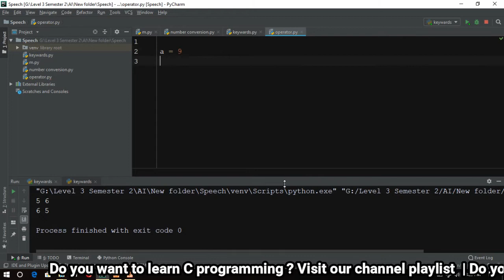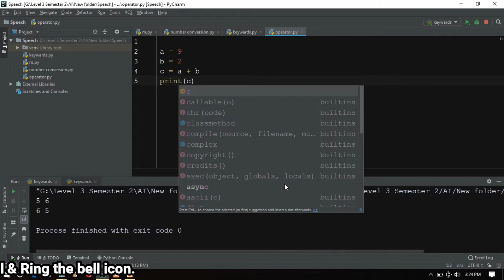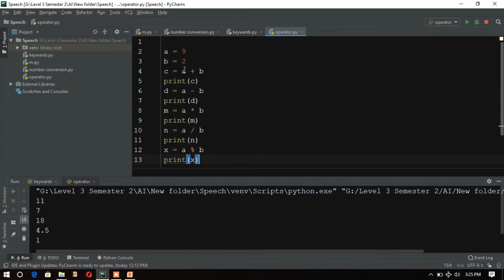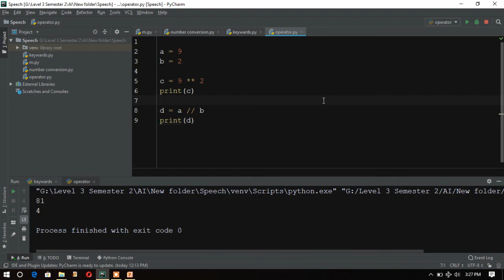Python Tutorial Bangla 19 - Arithmetic Operator in Python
Learn Python Tutorial Bangla with TechBangla365 : Arithmetic Operator in Python

This python tutorial for beginners. Easily understand python programming for beginners. Learn the python programming tutorial by watching maximum times you can.

Suggest the playlist or this video to you friends.
Mathematical Operation Using Python addition subtraction multiplication division.
Learn the basics of the world's fastest growing and most popular programming language used by software engineers, analysts, data scientists, and machine learning engineers. Python is high level language and it can be used different sector in Computer Sciences. Python is very fast and simple than C, C++ and easly can be implimented. This video is about download and installation of python software. I give you the link for download.

HSTU, Dinajpur

Python programming language can use for web development also. It is most high level language. Many mathematics problem can be solved by Python. So learn the python programming language in Bangla 1st time.

Thanks

If You missed Previous Python tutorial bangla Lecture Then Follow this:
Python Tutorial Bangla 18 | Operators in Python :-